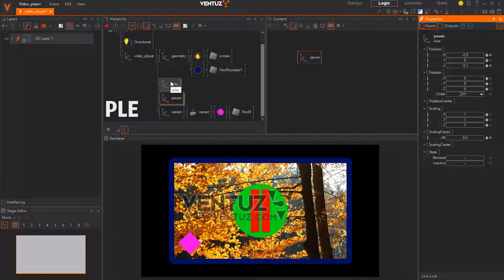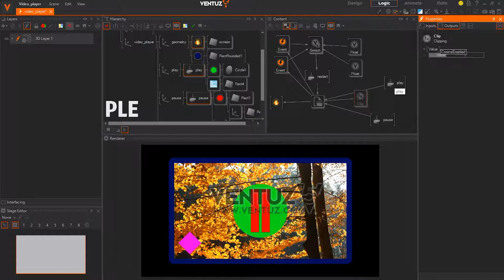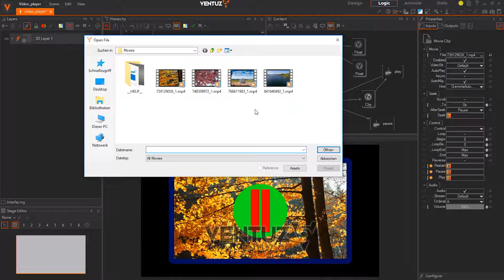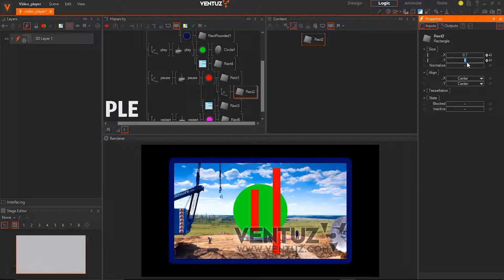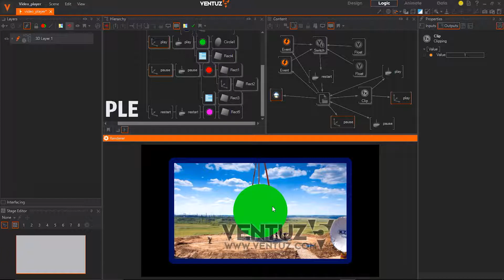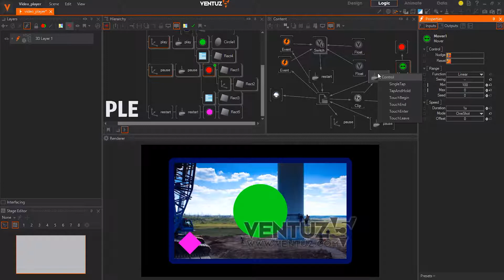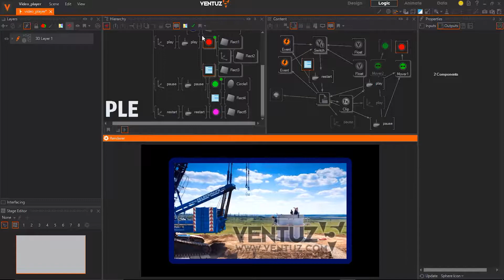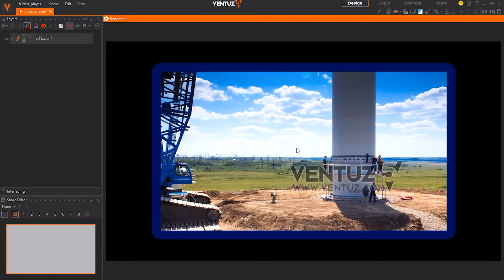Ventuz Setups und Tipps - Videoplayer bauen | Play und Pause Button ► 2.2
In diesem Tutorial zum Videoplayer bauen in Ventuz, werden wir die Play und Pause Buttons erstellen. Danach integrieren wir diese in unser Videoplayer Setup. Die beiden Touch Buttons, werden dann über einen Mover Node, bei Aktivierung durch den User ein und ausgeblendet. Somit ist eine freie Sicht auf das Video gegeben.
Außerdem stellen wir sicher, dass die Buttons nur dann aktiviert werden können wenn es notwendig ist.